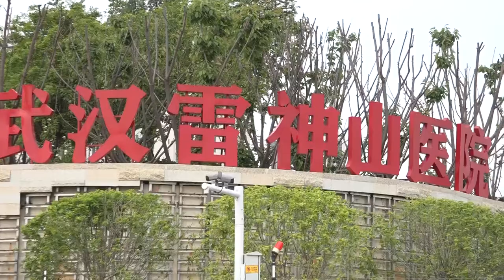历时67天 武汉雷神山医院患者清零！最后4名危重症患者转院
4月14日，武汉雷神山医院内最后4位 ICU 危重症患者被转运至武汉大学中南医院，雷神山医院患者已实现全面清零，15日这里将关门大吉。